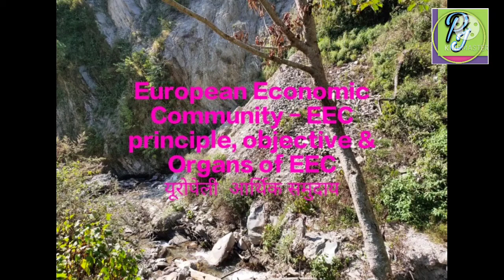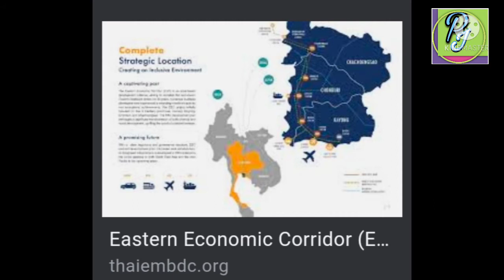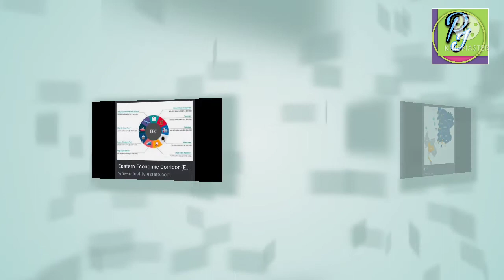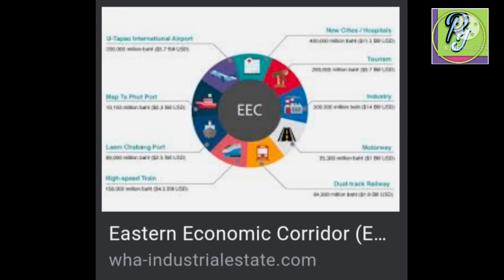European Economic Community (EEC) principle, objective, organs, importance/ यूरोपेली आर्थिक समुदाय